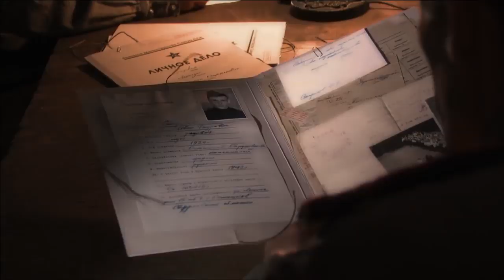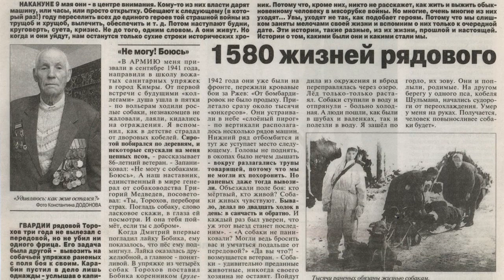Каждый день - подвиг! Санитар Торохов Дмитрий Михайлович со своими собаками спас 1580 жизней!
Санитар Торохов Дмитрий Михайлович за годы Великой Отечественной спас 1580 человек. Его верным спутником был пёс Бобик, который был коренным в собачьей упряжке.